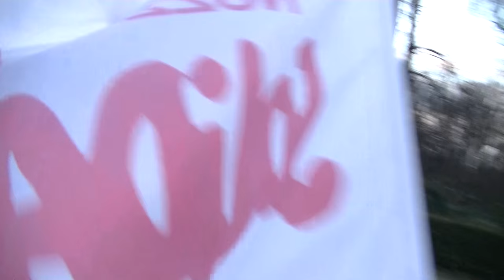STAN WOJENNY BIS - 13 Grudnia 2015 Częstochowa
STAN WOJENNY BIS - 13 Grudnia 2015 Częstochowa - Post zomowcy atakują młodych Polaków - Patriotów.

13 GRUDNIA: Prowokacja pod Jasną Górą
    Opublikowano: 14 grudzień 2015

Stanowisko Prezydium Zarządu Regionu Częstochowskiego NSZZ "Solidarność" w sprawie prowokacyjnego zachowania służb policyjnych w trakcie uroczystości 13 grudnia

Prezydium Zarządu Regionu Częstochowskiego NSZZ "Solidarność", działając z poparciem Stowarzyszenia Więzionych, Internowanych i Represjonowanych WiR oraz Katolickiego Stowarzyszenia Dziennikarzy (Oddział TV Częstochowa), stanowczo potępia prowokacyjne zachowanie służb policyjnych w trakcie wczorajszych uroczystości upamiętniających ofiary stanu wojennego w Polsce.
Funkcjonariusze policji (lub innych służb), działając w sposób skryty, po cywilnemu, inwigilowali legalną i spokojną patriotyczną manifestację częstochowian w rocznicę ogłoszenia stanu wojennego. W rocznicę tego tragicznego w dziejach Polski okresu, którego jednym z symboli pozostaje tajniak, esbek w cywilu, tajny współpracownik lub zamaskowany funkcjonariusz policji politycznej, którego trzeba się bać, który może donieść lub pobić.
W alei Sienkiewicza z grupy osób spokojnie zmierzających na Mszę św. na Jasną Górę tajniacy wyciągnęli siłą dwóch młodych ludzi, którzy zostali wciągnięci do radiowozu. Prawdopodobnie tylko dzięki solidarnej postawie uczestników uroczystości skończyło się jedynie na wylegitymowaniu tych osób. Całkowicie bezzasadna - w naszym przekonaniu - interwencja służb odbyła się bez wyjawienia tożsamości interweniujących i nosiła znamiona uprowadzenia. Umundurowani policjanci demonstrowali w tej sytuacji jedynie pokaz siły i ochraniali tajniaków.
Pytamy: jakim prawem legalna (zgłoszona do magistratu) pokojowa manifestacja jest inwigilowana przez tajniaków? Czy idący w pochodzie, w jednym szeregu, legendarni działacze podziemnej "Solidarności" z narodową młodzieżą są szczególnym zagrożeniem dla porządku publicznego? Podkreślamy, że manifestację "ochraniały" trzy duże radiowozy z załogami oraz patrol konny. Było to aż nadto dla zareagowania na ewentualne złamanie prawa. Dlatego tym bardziej niezrozumiałe i karygodne są działania nieumundurowanych służb, których świadkami byliśmy 13 grudnia.
W tej sprawie zostaje złożona oficjalna skarga do Ministra Spraw Wewnętrznych, z powiadomieniem Komendanta Wojewódzkiego Policji, Komendanta Miejskiego Policji w Częstochowie oraz Prezydenta Miasta Częstochowy.

Częstochowa, 14 grudnia 2015 r.